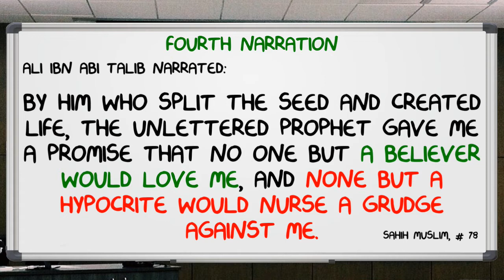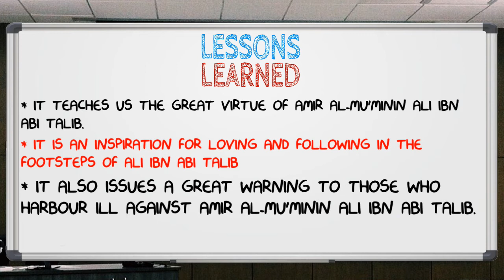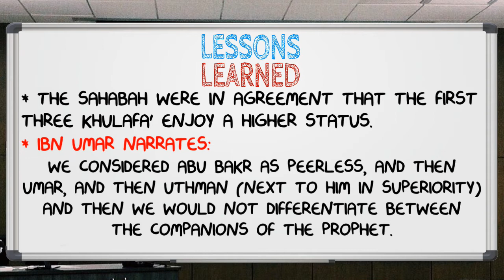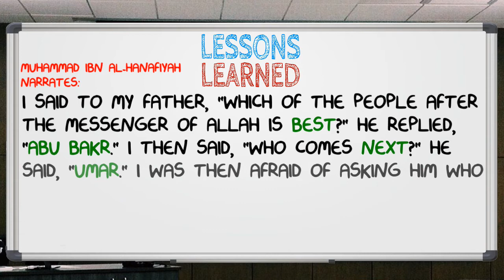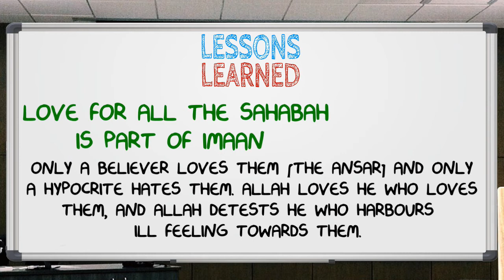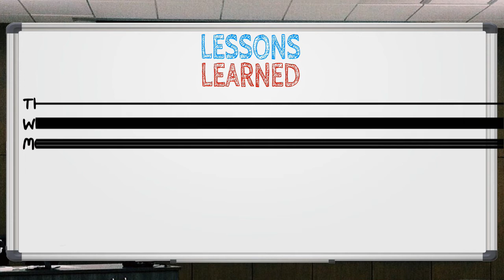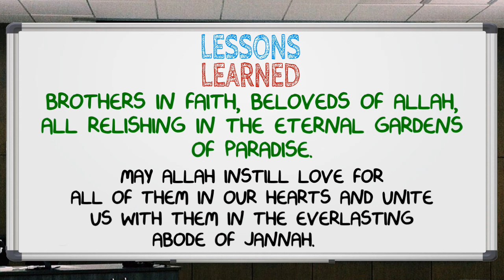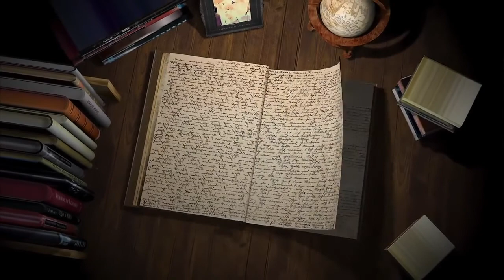40 HADEETH ABOUT SAHABAH: EPISODE 5 - FOURTH NARRATION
In this series we will discuss 40 AUTHENTIC Hadeeth on the virtues and merits of the Sahabah, from the well known compilations of Hadeeth, along with a few lessons that are derived therefrom.

Hadeeth 1: Sayyiduna Abu Bakr R.A
Hadeeth 2: Sayyiduna Umar R.A
Hadeeth 3: Sayyiduna Uthman R.A
Hadeeth 3: Sayyiduna Ali R.A